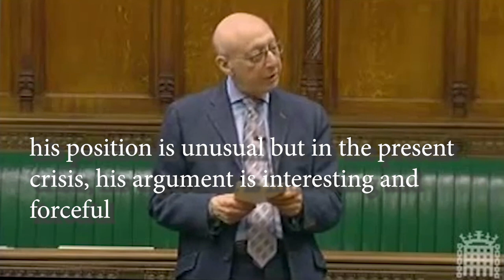Jewish MP Rt Hon Sir Gerald Kaufman MP Faced Attacks for Denouncing Israeli War Crimes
From Grimsby to Gaza Lessons from Kaufman’s Brave Dissent on Denouncing Israeli War Crimes
The boot stamping Gaza today can crush Grimsby tomorrow. Our fates are intertwined.
It would be easy to close our doors to the human tragedy unfolding in Gaza. Some may urge ignoring Gaza’s agony, claiming we should focus solely on domestic struggles. But true socialists cannot turn a blind eye to human suffering, whether in Grimsby or Gaza. If internationalism means anything, it must mean solidarity with the oppressed worldwide.

Injustice anywhere threatens justice everywhere. To rationalise indifference is to surrender moral principle. The struggle for Palestinian liberation is interconnected with all fights against imperialism.

To be human is to recognise shared humanity across all identities. We must see reflections of ourselves in the eyes of Gazan children and act accordingly. Neutrality in situations of injustice enables only the oppressor.

As the road to universal emancipation passes through Palestine. We either walk this path in solidarity, or risk isolation and defeat. Our collective liberation is bound up with those crying out from Gaza’s rubble. We must heed their voices, or forfeit our own.

It seems little but as the dispossessed of Gaza suffer we can only offer our support. But that support is the foundation of true internationalism. If their chains are to be broken, their children granted a future then it is through their struggle, that we find our own, if not one day from Gaza to Grimsby we all become as Palestinians, a people under the boot.

Many may fear the wrath of their political parties who will weaponise antisemitism in their attempts to confuse any condemnation of Israel as an attack on the Jewish people. It is not, it is not. isearl is a government like any other its wrongs must be called out. know in doing so there are many Jewish people who categorically state, “Not in my name.”

Kaufman a Rare Voice of Conscience on Israeli Oppression of Palestinians